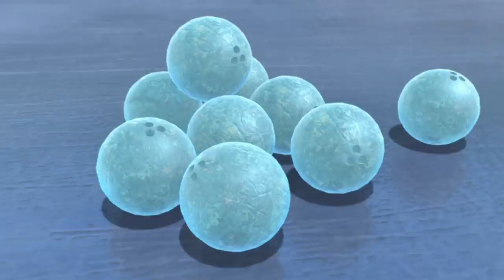BEAR JARS🌲🌲 🐻🐻 Vick and the Bear 2022 🎬 NEW EPISODE! 🎬 Best cartoon collection 🎨🖌️